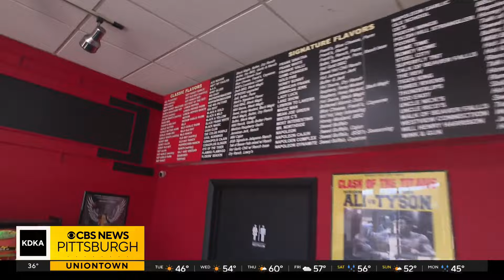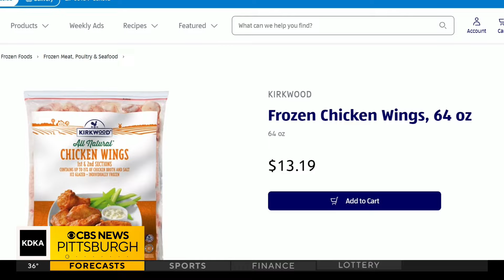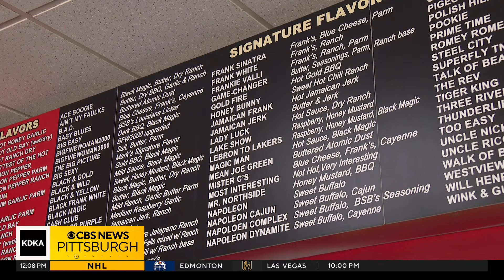Chicken wings reign supreme at Super Bowl parties in Pennsylvania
A new study analyzed more than 9,000 search terms from Google to determine the most popular Super Bowl foods across the United States. KDKA-TV's Megan Shinn reports.